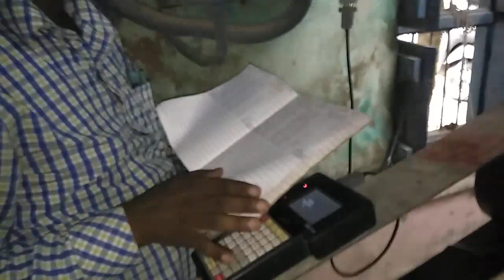3 phase electric miter reading tools works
3 phase electric miter reading tools works